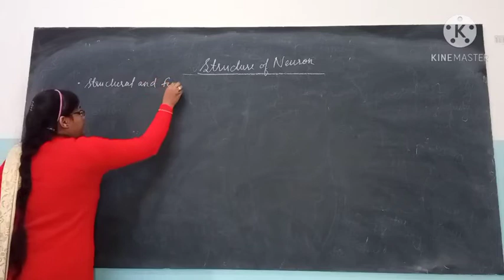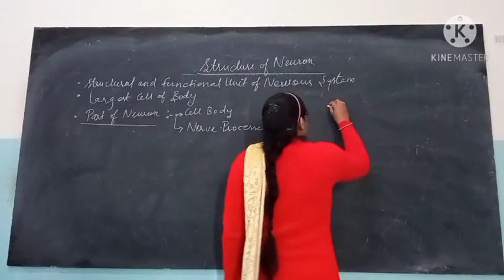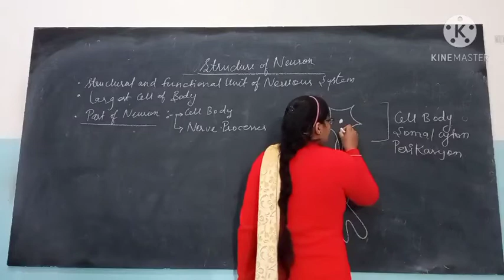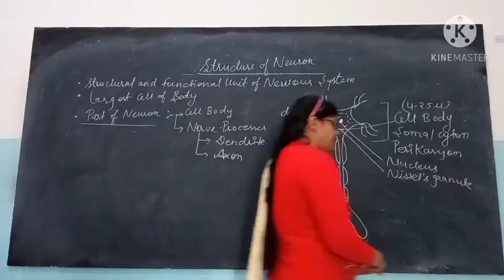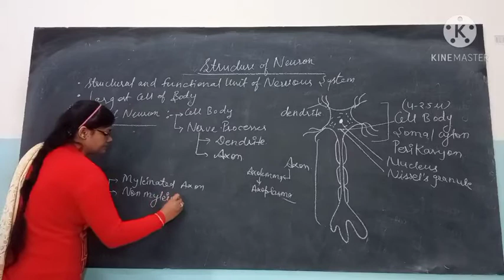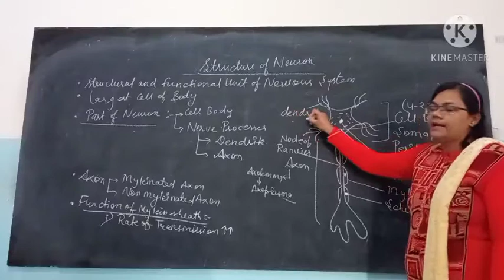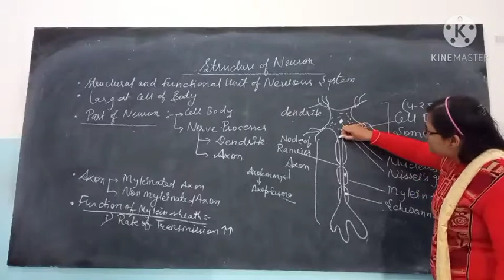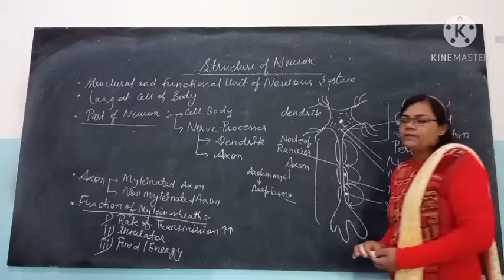#zoologyworld#animalphysiology Structure of Neuron